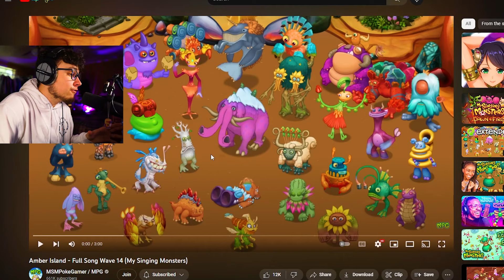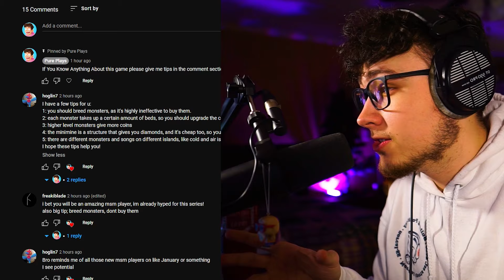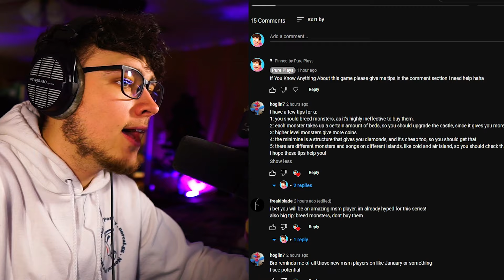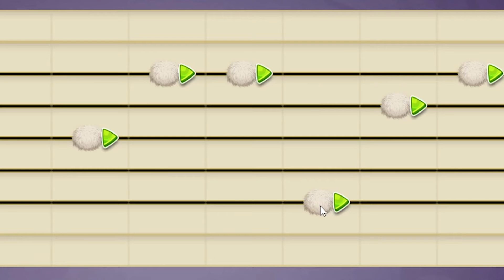AMBER ISLAND FULL SONG IN MY SINGING MONSTERS IS AMAZING!!